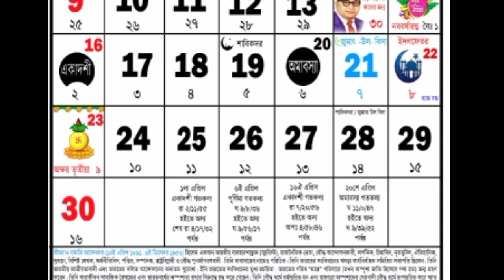April Month 2023 !! English Calender 2023 !! ইংরেজি ক্যালেন্ডার 2023 !! এপ্রিল মাস !!